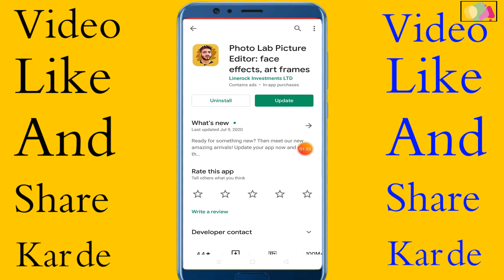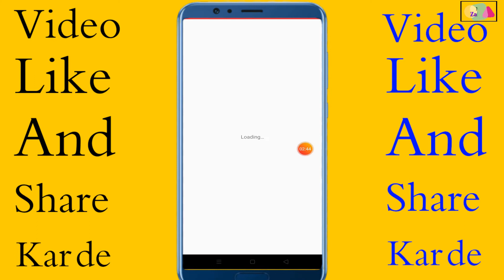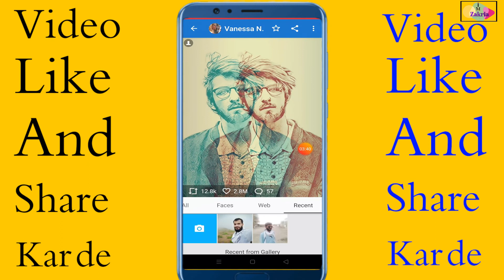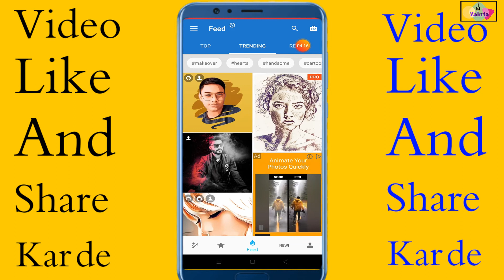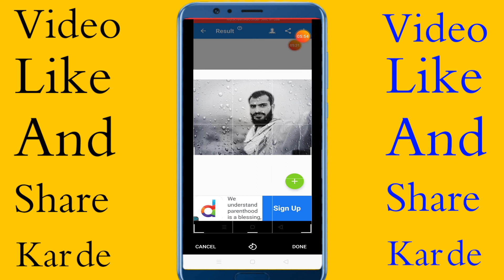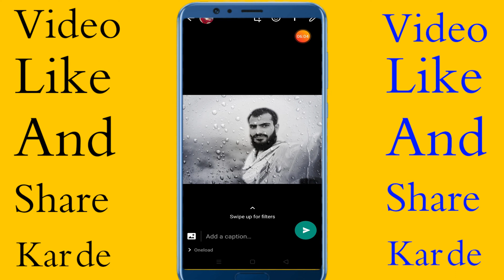Funny Photo photo Lab Picture Editor Effects, art Frames